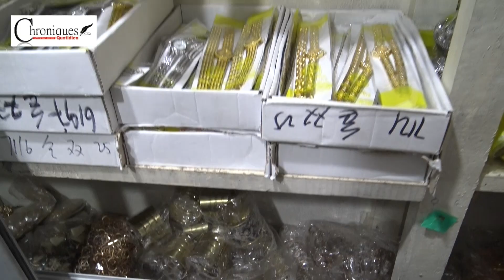NO MEUNE avec Diarra Wax ( Petersen)